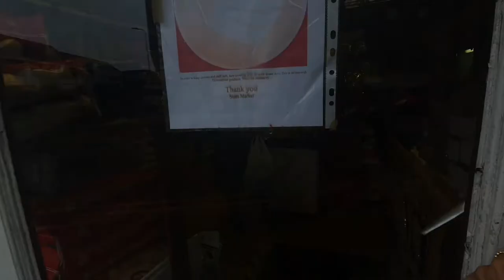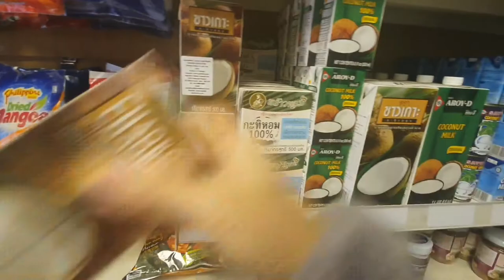Thai wife expensive 😂 | ฝรั่งพูดแล้วภรรยาคนไทยแพง เอ๊ะยังไง...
แอบขโมยลูกๆไปช้อปปิ้ง หรือลูกๆ ทิ้งเราสองคนกันแน่ แล้วมาฟังความลับฝรั่งที่ได้ภรรยาคนไทยกันค่ะความลับแตกแล้ววันนี้  ระหว่างไปช้อปปิ้งร้านขายของไทยที่คาร์ดีฟ   Living in the UK means shopping in a speciality Thai shop, Mayree enjoys the trip out after months of lockdown.